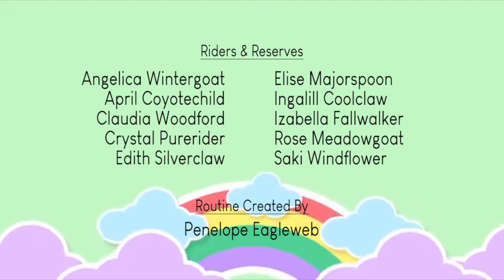SSD Chronicles of Youth ✩ The Dukes Legacy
The Dukes Legacy presents our SSD Chronicles of Youth routine - My Little Pony.

Routine Created by: Penelope Eagleweb

Riders & Reserves: Angelica Wintergoat ✩ April Coyotechild ✩ Claudia Woodford ✩ Crystal Purerider ✩ Edith Silverclaw ✩ Elise Majorspoon ✩ Ingalill Coolclaw ✩ Izabella Fallwalker ✩ Rose Meadowgoat ✩ Saki Windflower

Music: My Little Pony Theme / Friendship is Magic by Marcus Warner

Our comp team loved this theme and we all had some great childhood memories linked to different TV / Movies / and Games but the one that kept popping up and that most of us agreed on was My Little Pony.

We thought this was a great theme as this fondness for the cute little colourful ponies is probably what progressed into a general love of horses and led us all to Star Stable and The Dukes, it has created great friendships and even more memories that we will all cherish in the future.

0:00 - Intro
0:20 - Asymmetrical
0:50 - Symmetrical
1:22 - Asymmetrical
2:37 - Symmetrical
4:30 - Asymmetrical